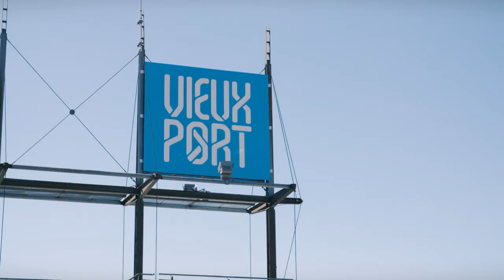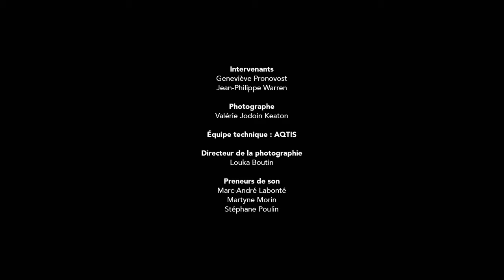Vieux-Port de Montréal - Avant après, saison 3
Pendant 200 ans et avant même la construction d’un premier pont, ce que l’on appelle aujourd’hui le Vieux-Port de Montréal aura été la seule façon d’accéder à l’île et d’y transporter les marchandises.

Vous avez aimé la vidéo Vieux-Port de Montréal - Avant après, saison 3?